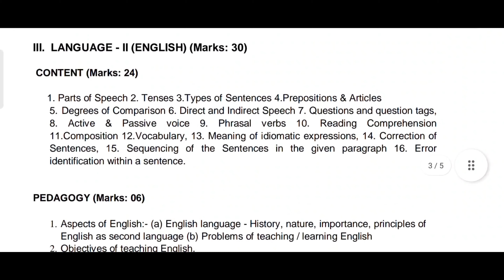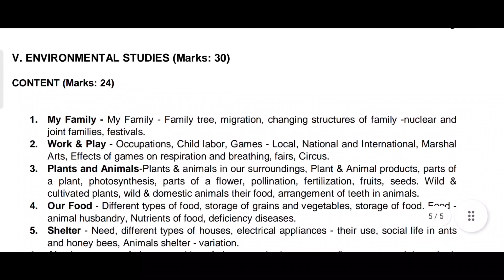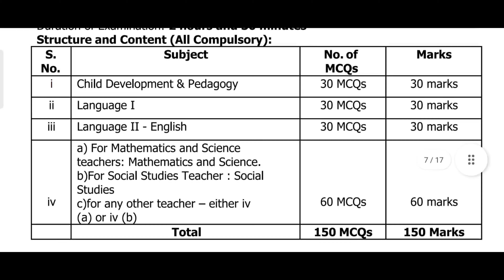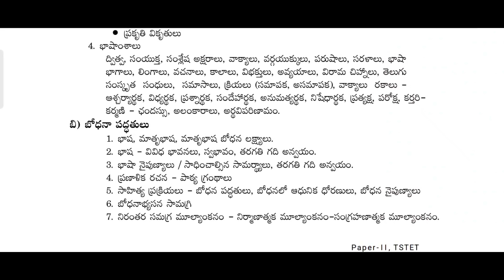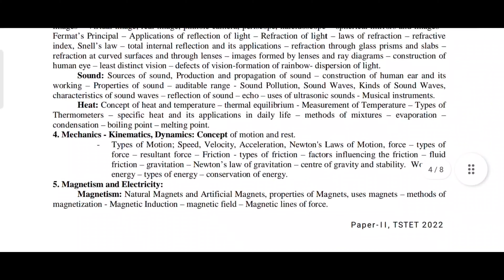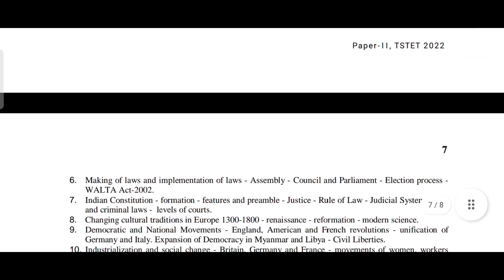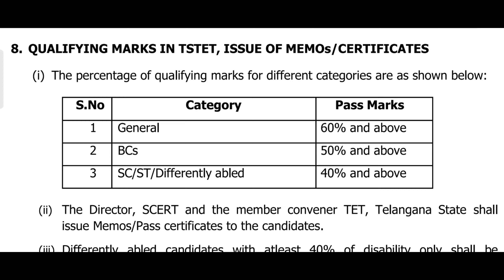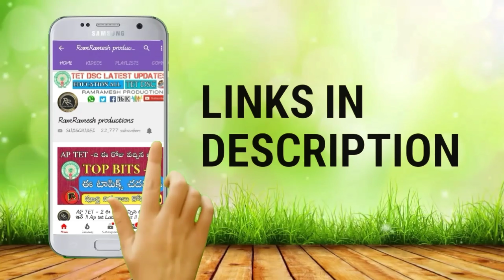TS TET SYLLABUS 2024 IN TELUGU | TS TET PAPER -1 SYLLABUS 2024 IN TELUGU | TS TET PAPER -2 SYLLABUS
TS TET SYLLABUS 2024 IN TELUGU | TS TET PAPER -1 SYLLABUS 2024 IN TELUGU | TS TET PAPER -2 SYLLABUS 2024 IN TELUGU

TS TET PAPER -1 SYLLABUS 2024 IN TELUGU
TS TET PAPER -2 SYLLABUS 2024 IN TELUGU
TS TET NOTIFICATION 2024
RELEASE DATE
TS TET SYLLABUS 2024
TS TET SYLLABUS 2024 IN TELUGU
TS TET CLASS IN TELUGU 2024